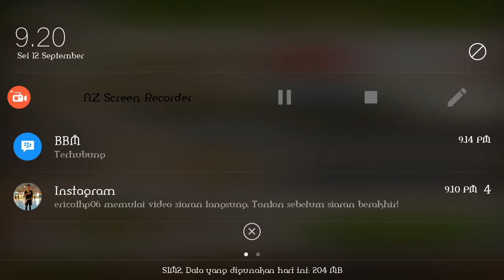Maen getrich lagi